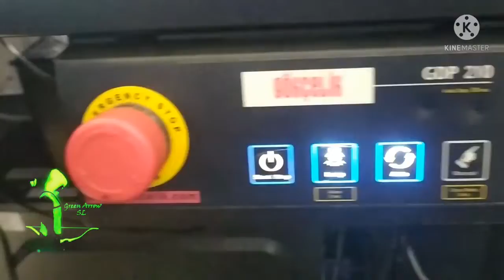Electronic cashier table |Super market secret technology | Roller table | Cashier table food city